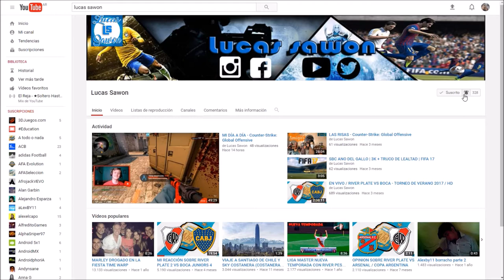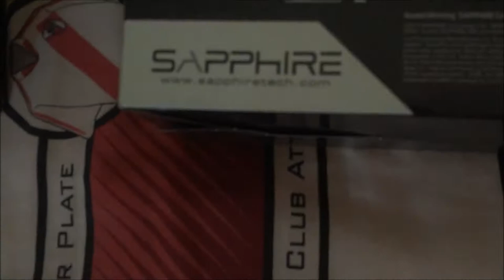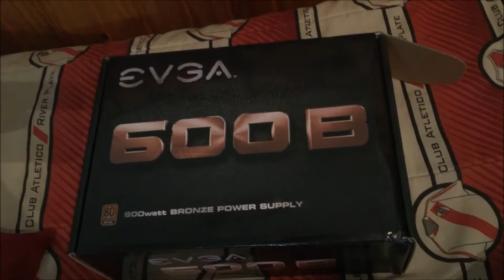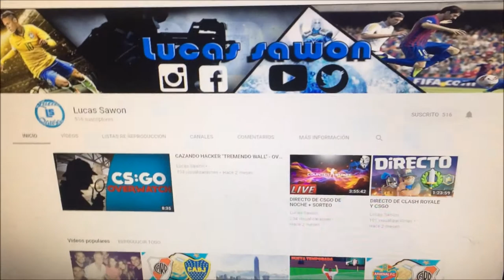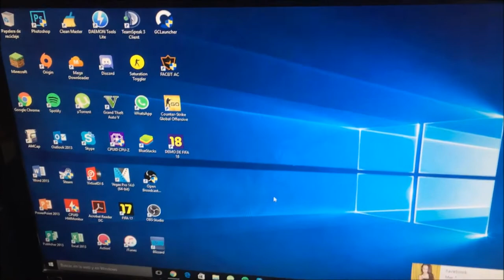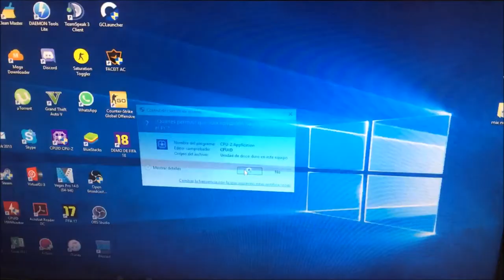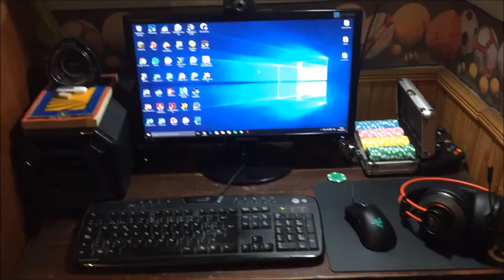MI SETUP GAMER 2017 + ESPECIAL 500 SUB